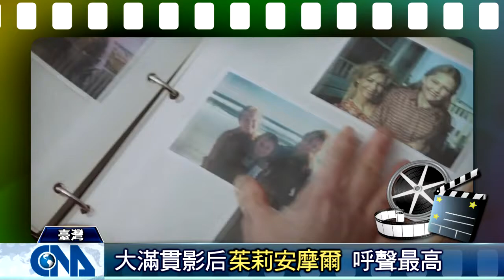奧斯卡影后之爭 激烈開打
（中央社洛杉磯22日綜合外電報導）2015年奧斯卡金像獎新科影后出爐，憑藉「我想念我自己」（Still Alice）在各大頒獎典禮封后的茱莉安摩爾（Julianne Moore），再度抱回最佳女主角獎。閱讀更多